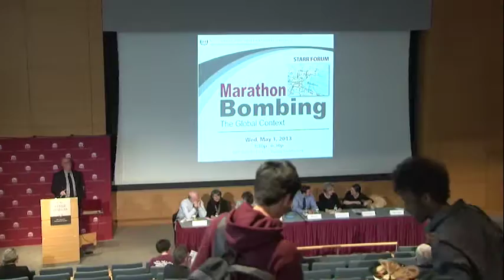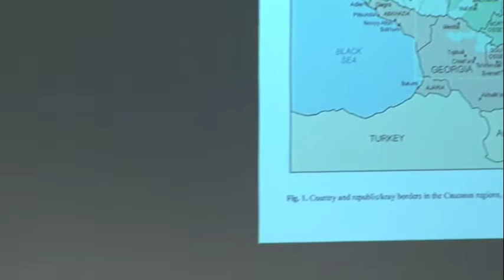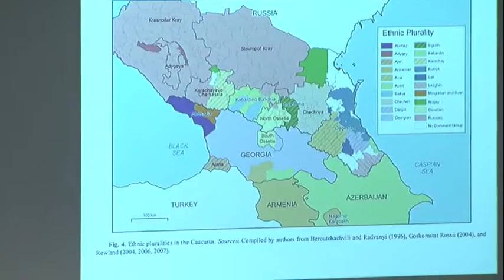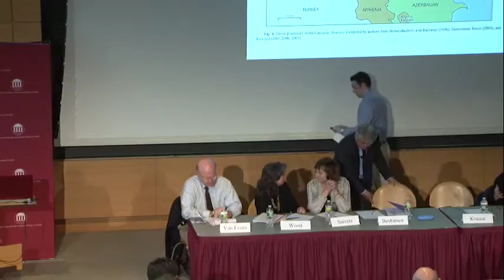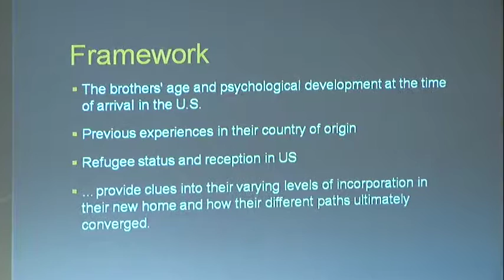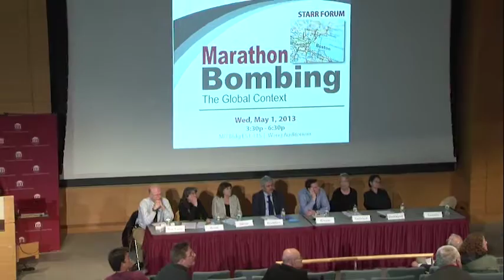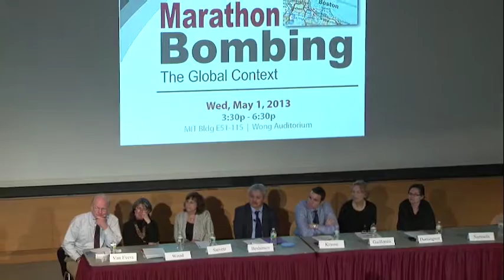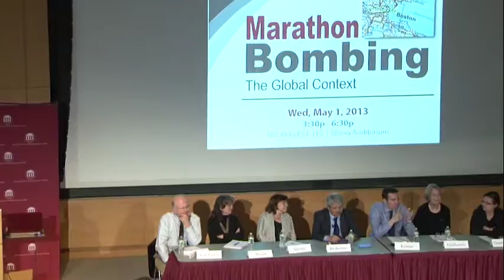Starr Forum: "Marathon Bombing: The Global Context"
Speaker: Elizabeth Wood, Carol Saivetz, Bakyt Beshimov, Peter Krause, Stephen Van Evera, Jeanne Guillemin, Silvia Dominguez

Speakers:
Stephen Van Evera, Ford International Professor of Political Science at the MIT Dept of Political Science & MIT Security Studies Program, works on US foreign policy, & international relations of the Middle East.

Elizabeth Wood, professor of history at MIT, is an expert in the eld of Soviet history. Her current work centers on the performance of power under Vladimir Putin

Bakyt Beshimov, a visiting scholar at the MIT Center for International Studies (CIS), is a leader of parliamentary fraction & deputy chairman of Social Democratic Party of Kyrgyzstan.

Peter Krause, assistant professor at Boston College and a research associate at CIS, studies international security, Middle East politics, non-state violence, & social movements.

Jeanne Guillemin, senior adviser at the MIT Security Studies Program, is a member of the World Economic Forum Global Agenda Council on WMD & works on issues regarding infectious diseases & biological weapons.

Silvia Dominguez, associate professor of sociology at Northeastern University, is an expert on immigrant integration,race & ethnic relations, social networks, & violence & mental heath

Moderated by Richard Samuels, Ford International Professor of Political Science & director of the MIT Center for International Studies